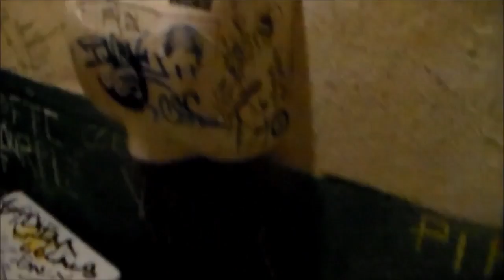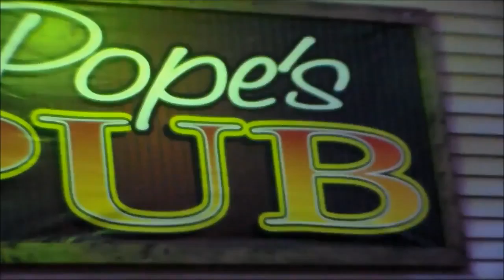Dead Eyes Always Dreaming: killed then cursed (world defilement tour, 2016)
A music video for the song "killed then cursed"